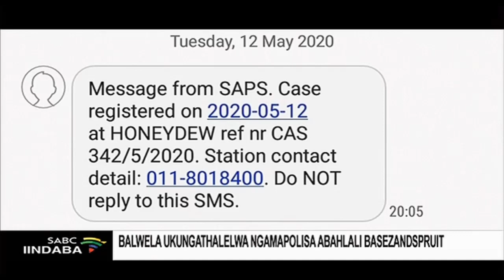Balwela ukungathalelwa ngamapolisa abahlali baseZandspruit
Bavuke umnyele abahlali baseZandspruit eRhawutini bekhangela abo batyholwa ngokophula umthetho kulelokishi. Kudlule iyure ezintathu bebetha bebaxuluba ngamatye abo bathyolwa ngobukrelemqa emva koko babantumeka ngomlilo. Amaxhoba asibhozo anabele uqaqaqa kwaye emva kwesisehlo ngelixa owesithoba esachacha esibhedlele. Abahlali balahle izandla besithi amapolisa esikhululo samapolisa saseHoneydew awakhathali ngalengingqi. Ngamatyala angaphaya kwamakhulu amahlanu angekasonjululwa kulengingqi.

Ukufumana ezinye iindaba, ndwendwela i-sabcnews.com, SABCNews SABCIindaba Gauteng kumajelo onxibelelwano.